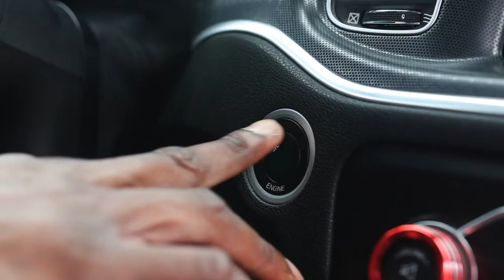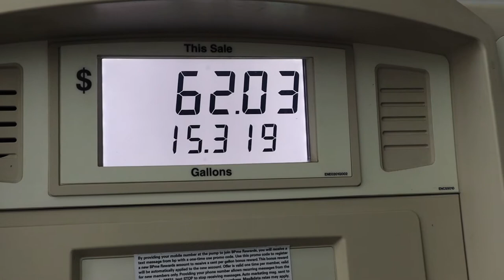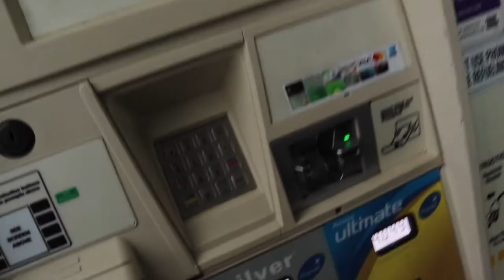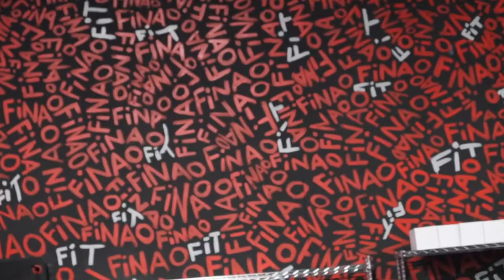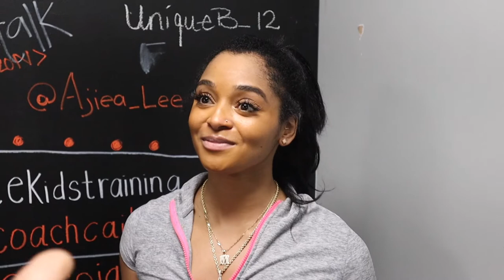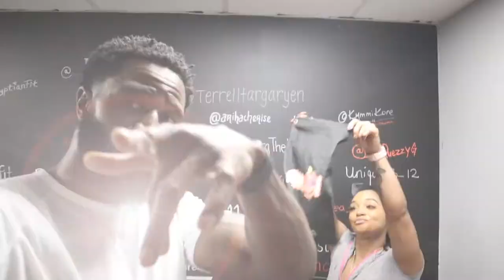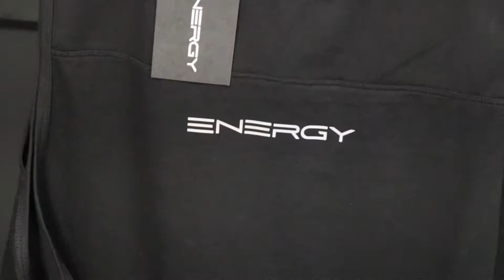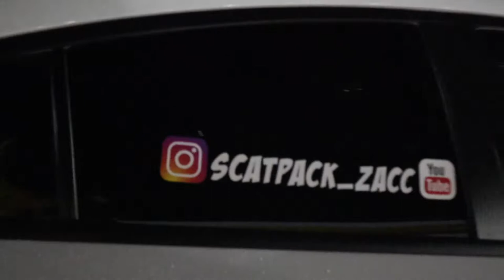INTRODUCING TO YOU " FINAO TRAINING " WITH MY BRO DENZELL JONES AKA "DJ" AND THE REST OF THE TEAM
Vendors:
Roni's Stuff